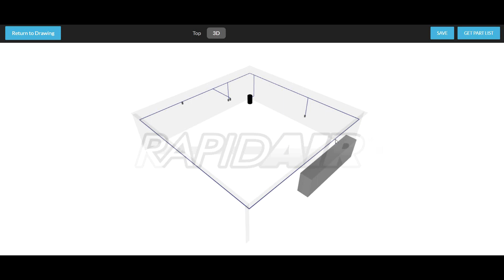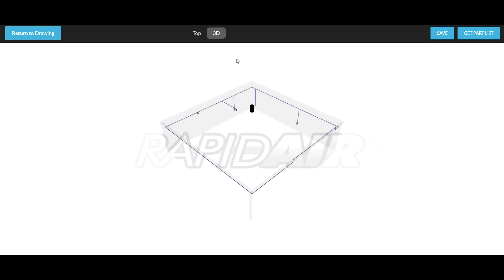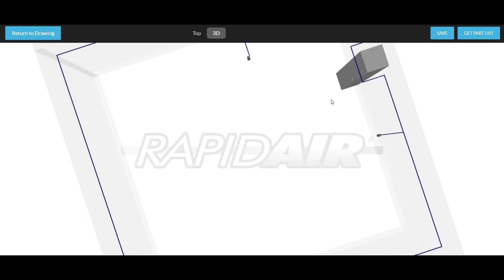Adding Obstacles in the Rapidair System Designer 3D Pipe Drawing Tool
Rapidair's new system designer, 3D drawing tool to design your air system and it creates a parts list for you.  RapidAir Products is your one source for all your compressed air piping needs, from the flexible RapidAir and Maxline tubing, to the hard piped blue aluminum pipe Fastpipe.  . We can take your diagram or sketch and create a parts list for you.